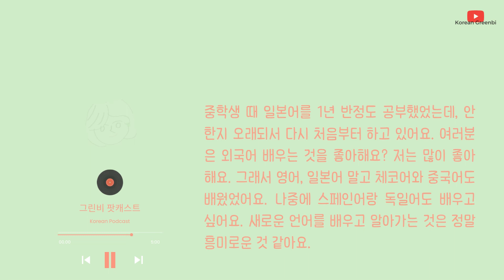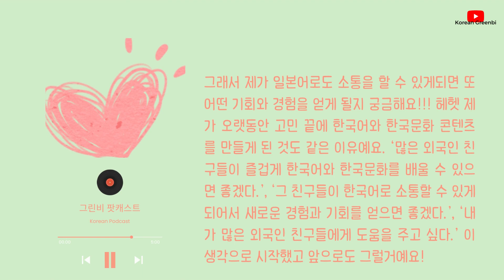[KOR/ENG] Korean Podcast 2 : 언어 배우기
그린비 팟캐스트 2 : 언어 배우기

[한국어 단어 & 표현]
이사 : to move to/ moving, 引っ越し/引っ越する

퇴사 : resignation, 退職

~할 예정이다 : be going to, ~予定だ。

외국어 : foreign language, 外国語

언어 : language, 言語

‘가’ 뿐만 아니라 ‘나’도 : not only ‘가’ but also ‘나’, ~ばかりでなく～も

소통 : communication, 疎通

따뜻하다 : to be warm/ to be uplifting, 暖かい/温情がある

이유 : reason, 理由

칭찬 : compliment, 称賛

[그린비 퀴즈]
♣ 그린비가 언어를 배우는 가장 큰 ‘목적’은 무엇인가요?
1. 통번역가가 되기 위해서
2. 소통을 하기 위해서
3. 원어민처럼 유창하게 말하고 싶어서
4. 언어를 연구하고 싶어서
★If you want to get Free PDF Book, click this link and download it.★
About Me :
I am going to graduate from University with double majors in Korean Language and Culture Education for foreigners after this year. I will be a Certificated Korean Language Teacher soon!

I am creating Korean contents : Korean and Korean Culture.